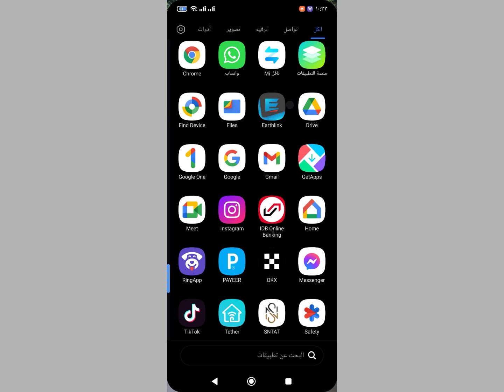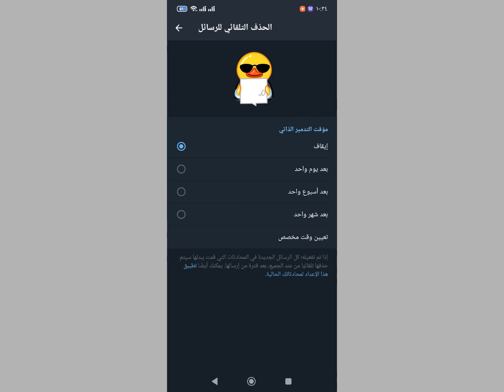طريقة حذف جميع محادثات التيليجرام telegram بضغطه زر واحده 2025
____للاعلان داخل القناة ______
              مراسلتنا على الحسابات التالية
INSTGRAM:@R_S_O32

رقم الهاتف يوجد (واتساب، فايبر ،تيليجرام) _______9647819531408± ____

اي مشكلة عدكم او سؤال يرجى مراسلتنا على الحسابات اعلاه